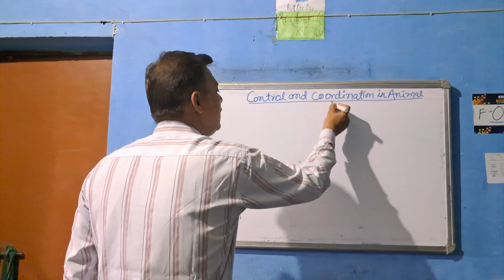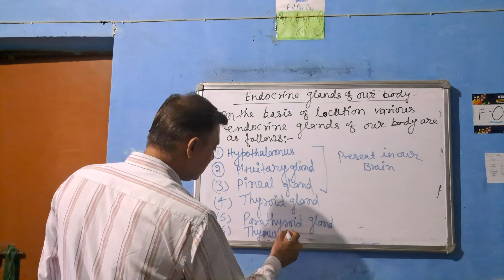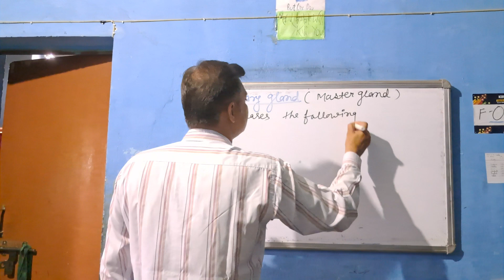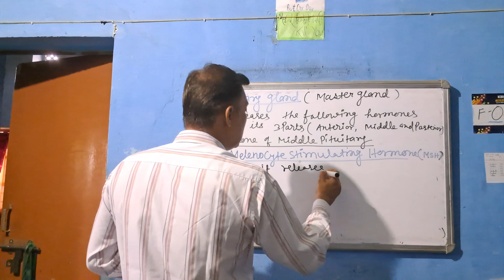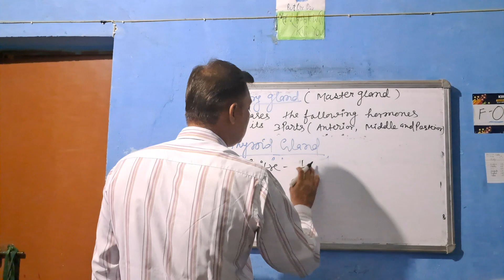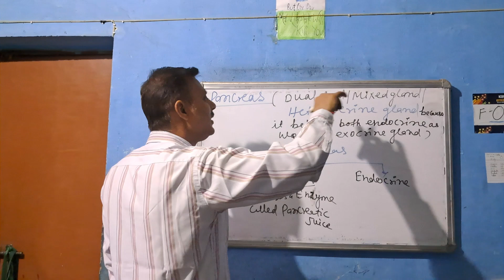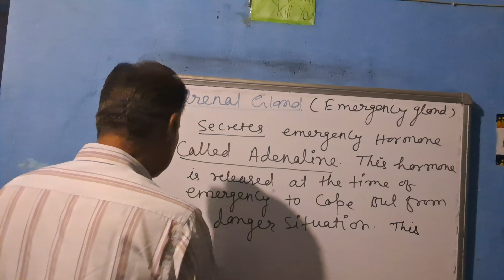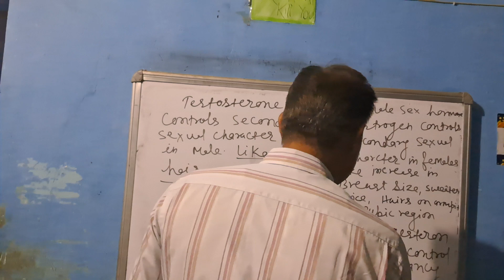Control and Coordination in Human(Chemical Coordination)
Human Endocrine System ||| Class 10 Biology